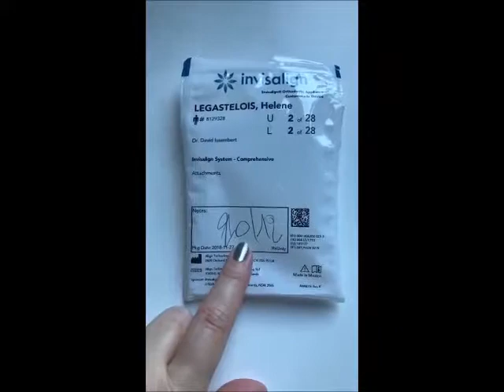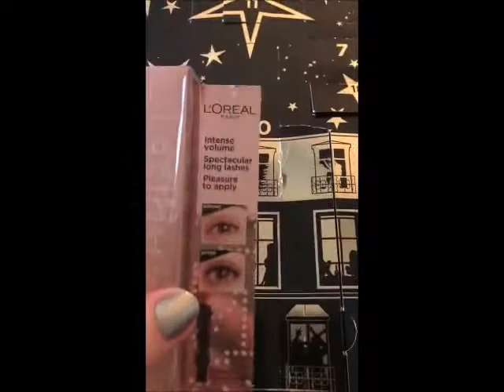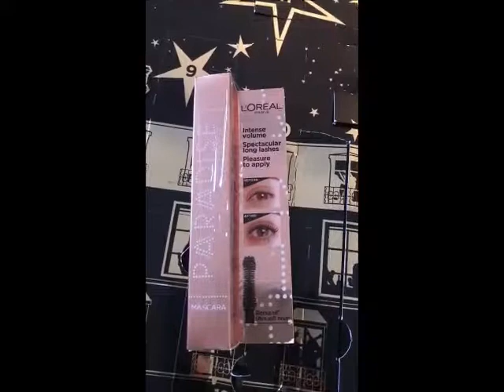Jour 21 - Gouttières, guimauve & 50 mecs à la porte